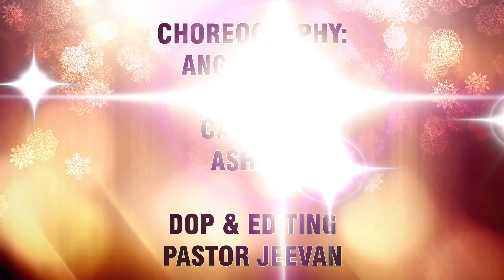Raaro Janulaara - Christmas Folk Song - Vimukthi Baptist Church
Vimukthi Christian Ministries

Raro Janulaara
Lyrics, Tune, Music - Rev. Thathapudi Jeevan Sabastian
Sung by : Thathapudi Jeevan, Sheba , Sunaina
Live Duff n Percussions - Prabhakar Rella
Mix Master : Kishore
Recorded @ Vmukthi Studios

Dance by :
Sirisha, Blessy, Siyona, Selina, Mary Roseline
Choreography : Angel Lydia
Camera : Ashish
DOP, EDIT : Thathapudi Jeevan

Song Lyrics :

రారో జనులారా రక్షకుడు పుటేనంట
పదరో మనసారా ఆరాధింతము
దివినేలే మహా రాజు - దివికరుధించిన రోజు
ధరలో మనకు పండుగ - దేవుడే మనతో ఉండేగా

దావీదు పట్టణాన్న - బేత్లెహేము పురములోన
కన్య మరియ గర్భమున - పశు పాక తొట్టిలోన
రక్షకుడు పుట్టెనని - మోక్షానికి మార్గమని
నిర్లక్షము చేయకుండ - తక్షణమే వెళ్ళమని
పాడిరి దూత సైన్యము - తెలిపిరి వర్తమానము

దూతలు దిగివచ్చిరంట - గొల్లలంత కుడిరంట
జ్ఞానులు పూజించిరంట - పసి బాలుని చుచిరంట
కానుకలర్పించిరంట - సాగిలపడి మొక్కిరంట
నాట్యమాడి పాడిరంట - దేవుని స్తుతియించిరంట
యేసయ్య వచ్చాడని - రక్షణ తెచ్చాడని

దేవుడు నన్ను ప్రేమించి లోకానికి ఏతెంచి
పాపినైనా నాకోసం - రక్తాన్ని చిందించి
సిలువలో తన ప్రాణమిచ్చి - సమాధిని గెల్చిలేచి
విలువగు రక్షణనిచ్చి - నిత్య జీవమిచ్చాడే
ఎంత ప్రేమమయుడే - నిజముగా గొప్ప దేవుడే